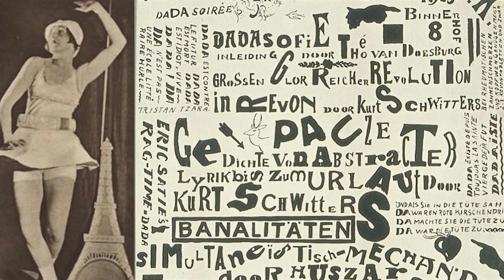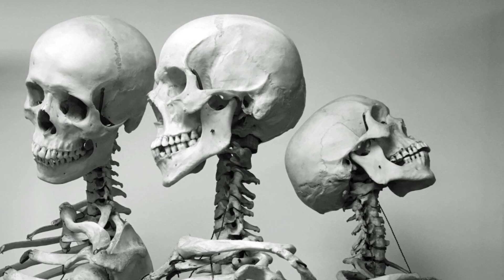UNCOVERING THE SURREAL GENIUS OF ARTIST PAUL DELVAUX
In this video, we delve into the enigmatic world of surrealist painter Paul Delvaux. Known for his dreamlike and hauntingly beautiful paintings, Delvaux's work has captivated art lovers for decades. But what inspired him to create such surreal and otherworldly images? Join us as we explore the life and art of this fascinating artist, uncovering the secrets of his creative process and the hidden meanings behind his most famous works. From his early influences to his later years, we'll take you on a journey through the mind of one of the most intriguing painters of the 20th century. Whether you're a fan of surrealism or simply curious about the creative process, this video is sure to inspire and intrigue. So come along with us as we uncover the mysterious mind of Paul Delvaux.

 CREDITS / INFO
Video and Images are free-stock content, or CC footage/photos which are taken from Pexels.com, Pixabay.com, PxFuel.com, and other sources.
Many thanx to Cottonbro for his great visuals.